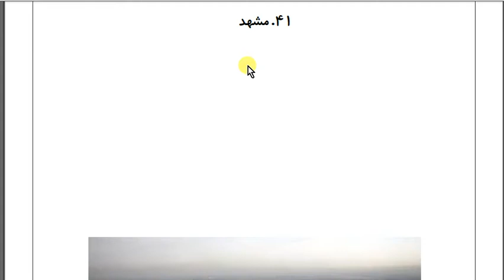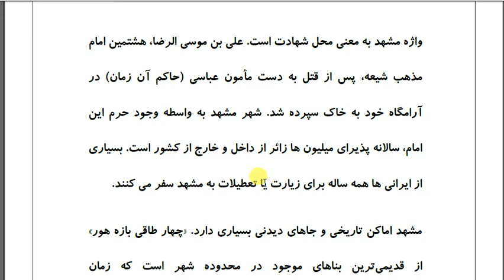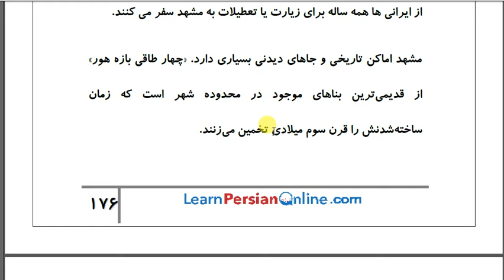Farsi Reading: Reading 41: Discover the art, culture and history of Iran